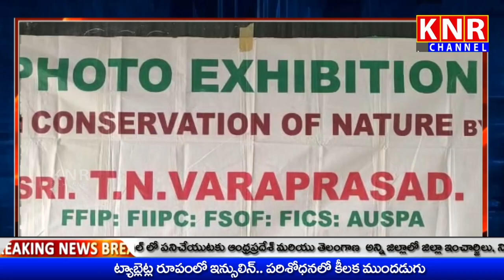18-12-2022 || KNR NEWS || NEWS BULLETIN